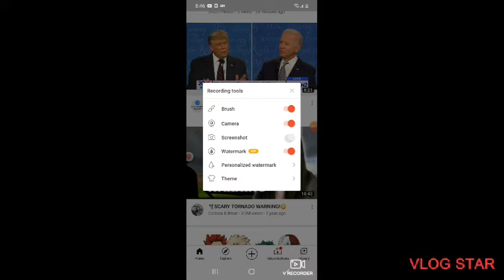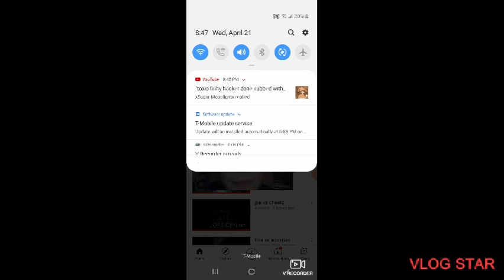thanks for 100 subbed